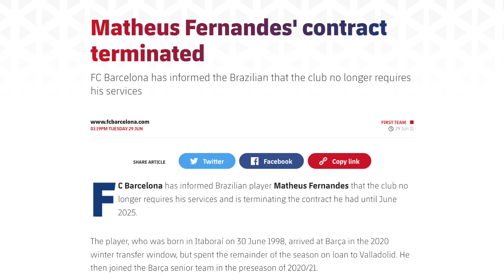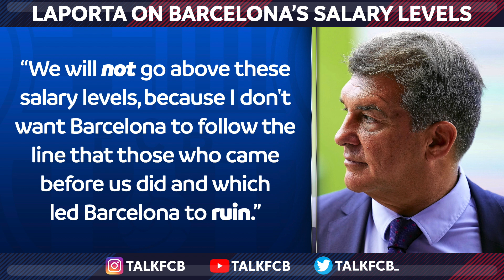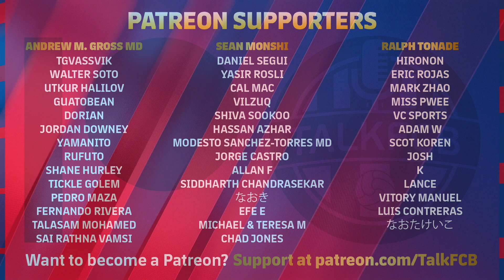Could Barcelona TERMINATE player contracts this summer? Wage Reductions? Gavi Contract Update!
The latest Barça news ahead of the summer transfer window, as discuss possible contract terminations, wage reductions, Gavi’s contract situation and La Liga’s restrictions… Can Joan Laporta and Xavi find a solution in order to strengthen the squad with signings this summer? Let’s discuss…

MORETALKFCB - @MoreTalkFCB